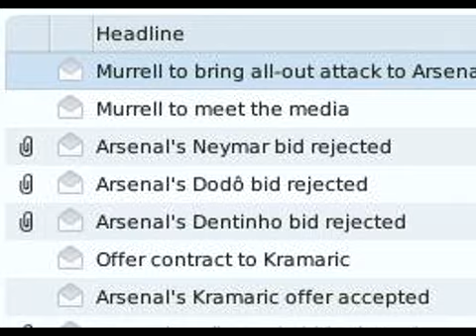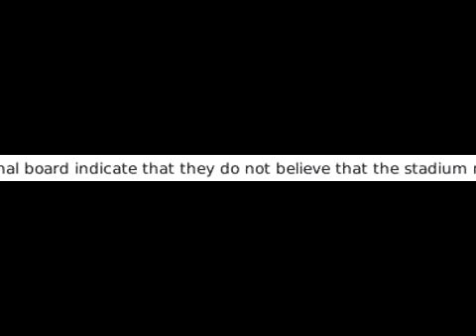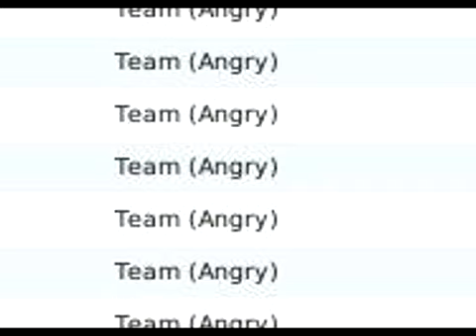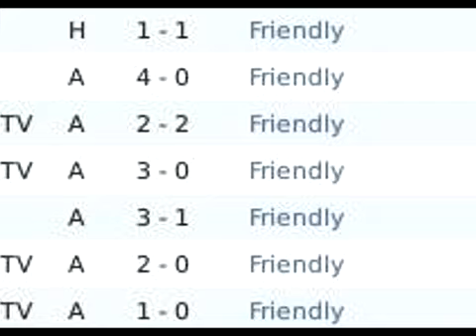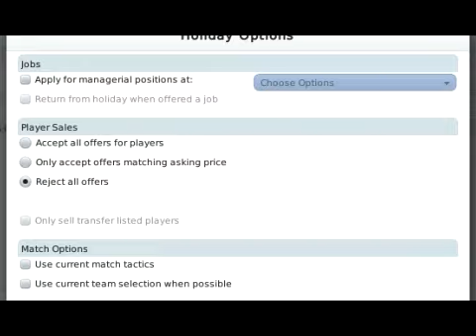[ACR] Football Manager 2010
The 7th Critical Review returns to the world of Football in style. Enjoy.

If you would like to see more work from me then visit my personal

And just for the record, no, I don't hate americans, I just hate it when people call Football Soccer.